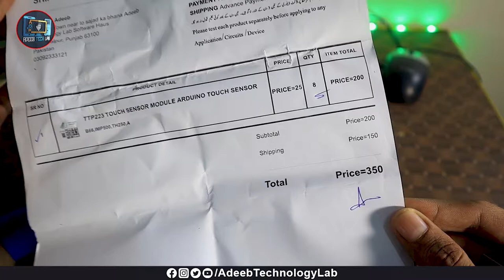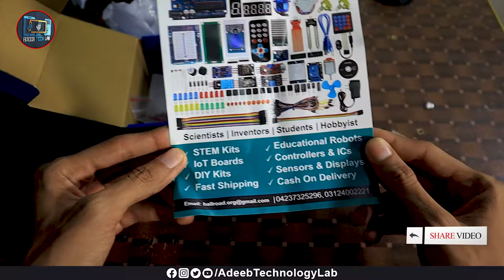TTP223 Touch Sensor || unboxing and review || online shopping